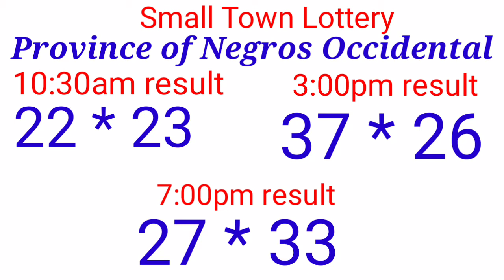STL - PROVINCE OF NEGROS OCCIDENTAL September 13, 2021 3RD DRAW RESULT